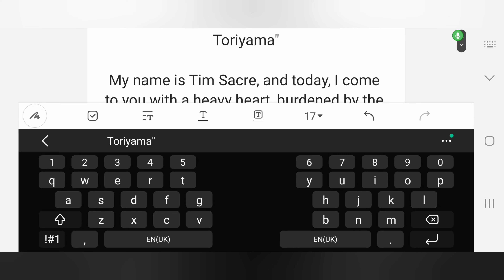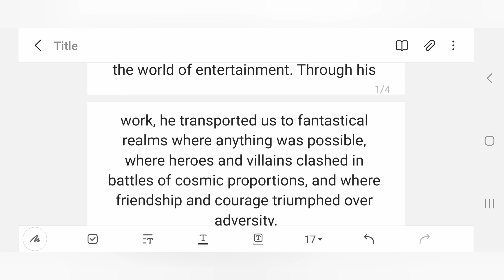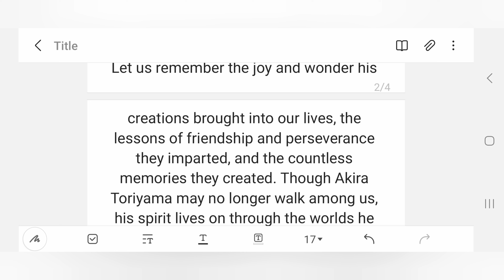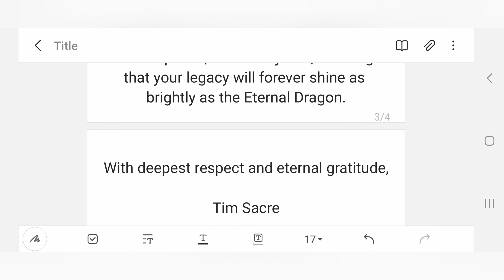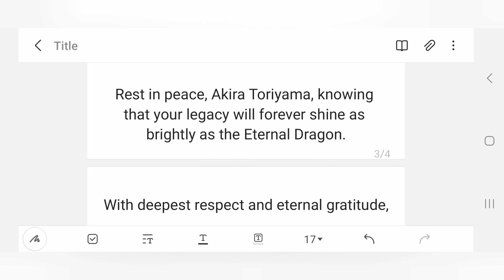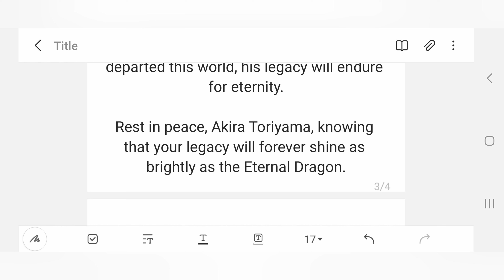My goodbye to Akira Toriyama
in this video I say my heartfelt good bye to akira Toriyama